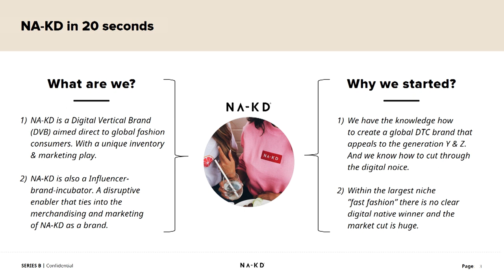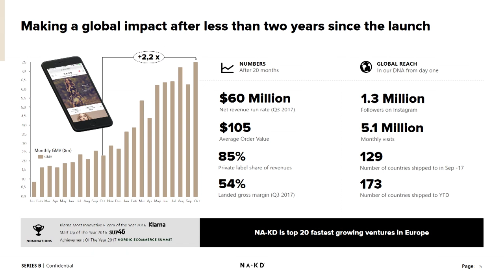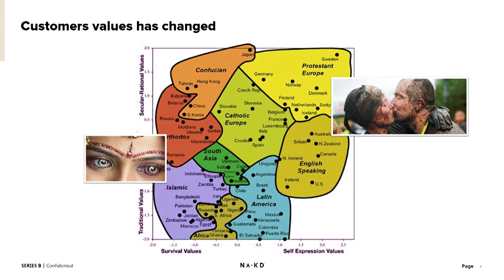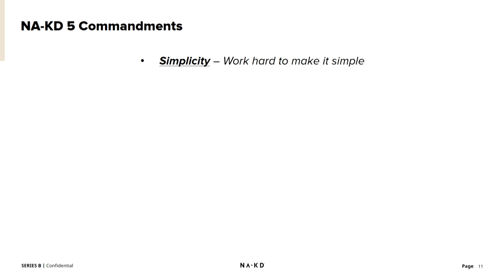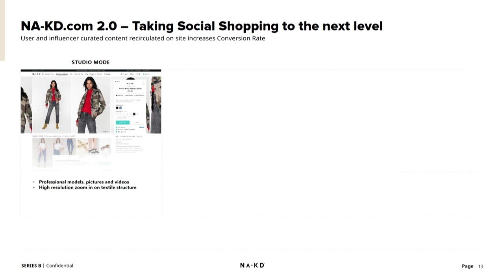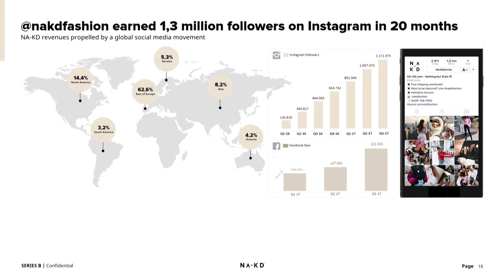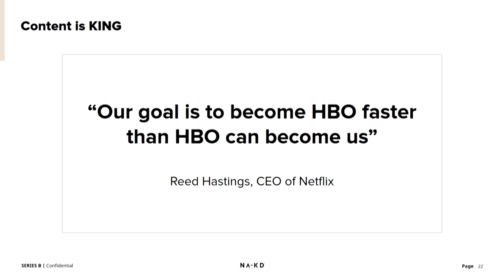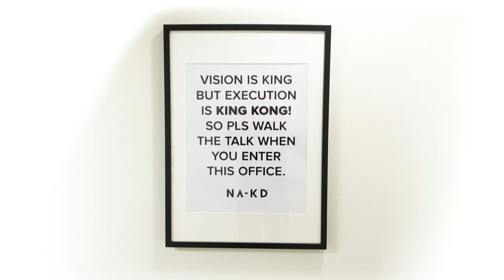Jarno Vanhatapio - NA-KD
Jarno Vanhatapio, CEo & founder of NA-KD, speaking at Nordic eCommerce Summit in Malmö, October 26 2017.

Location: Malmö Arena, Sweden